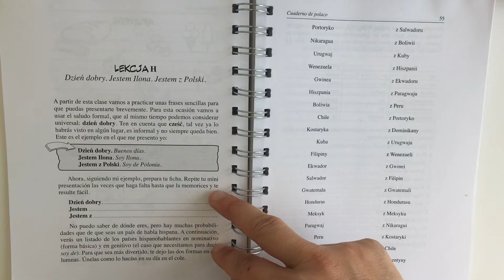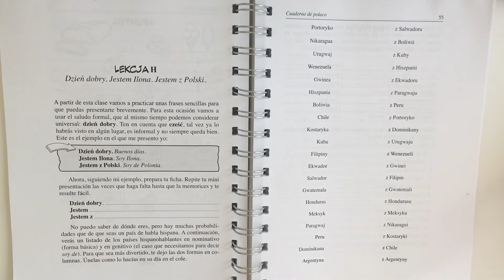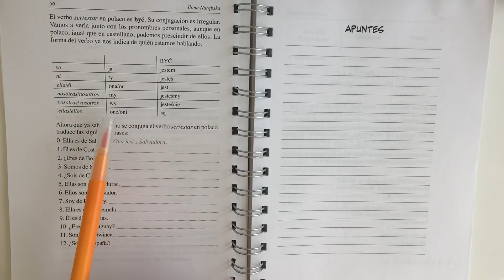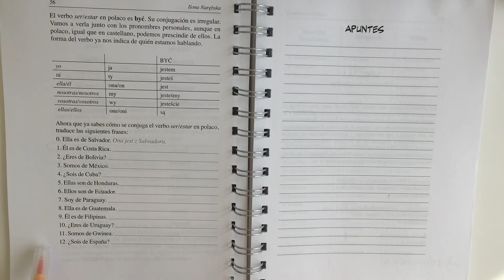CUADERNO DE POLACO #11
POLACO PARA HISPANOHABLANTES

📌 Cuaderno de polaco. Ejercicios para principiantes